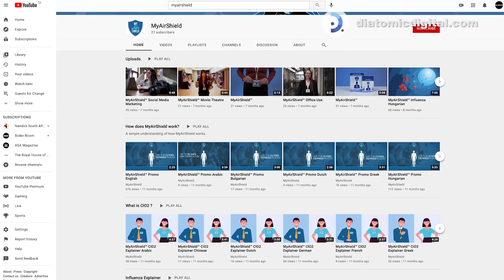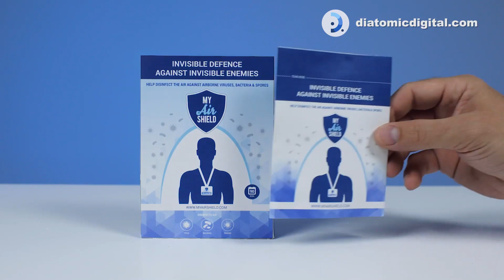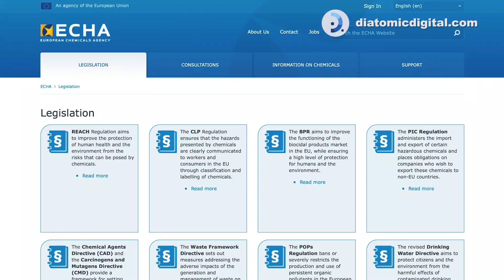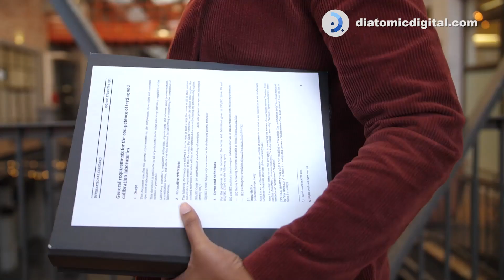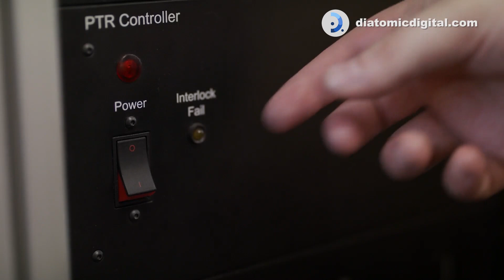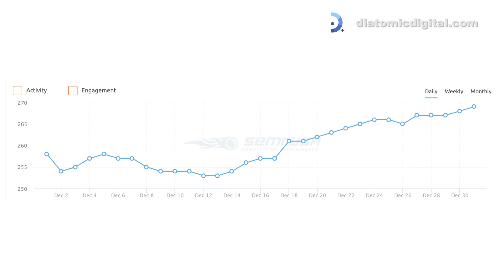Breaking Borders: Diatomic's Global Sales Network Across 60 Countries for MYAIRSHIELD, review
MYAIRSHIELD, a leading Manufacturer of CLO2 -Chlorine Dioxide, with patented air disinfection badges, recently shared a video review of DIATOMIC Marketing and Compliance agency, in the marketing, Sales, compliance, and science space founded by Martin Sheins. In the video, CEO and co-founder Jesper Sjölund discuss Diatomic's success in building a large network of sales representatives worldwide.

With their expertise in M2B (Manufacturer to Business), DIATOMIC has successfully built a global sales network in 60 countries, along with redesigning and building a global marketing and compliance strategy for the products produced in Hubei, China. Additionally, DIATOMIC has opened subsidiaries in Hong Kong, Amsterdam, and Cape Town to ensure efficient and effective operations.

If you're a manufacturer or distributor looking to expand your business globally, DIATOMIC Marketing and Compliance agency is the right partner for you. With their proven track record and expertise, they can help take your business to new heights. Watch the video review by MYAIRSHIELD to learn more about their services and how they can help you achieve success.